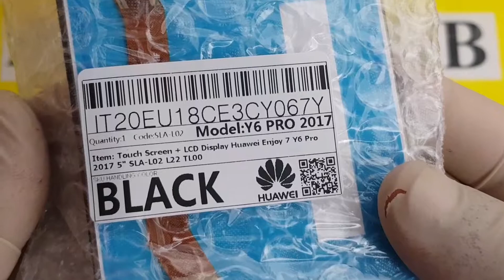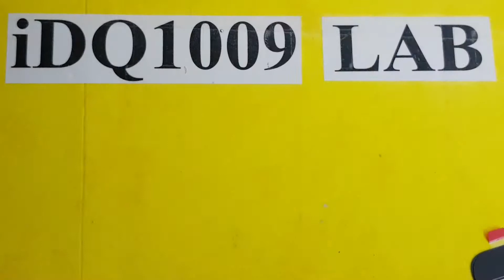how to replacement huawei Y6 pro 2017 broken lcd screen complete guide idq1009.offical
Huawei y6 pro 2017 brokan lcd screen change complete guide repair by idq1009
huawei Y6 pro LCD screen problem
huawei Y6  pro LCD screen broken
how to replacement huawei Y6 pro broken LCD screen 100% easy complete guidelines 100% working repair by idq1009
huawei Y6 pro LCD screen problem fixing
how to replacement huawei Y6 pro LCD screen change
huawei Y6 pro broken LCD screen change
idq1009 Mobile services udine
idq1009 Mobile repair